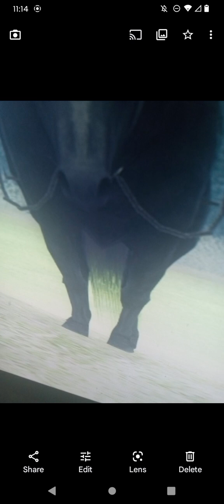Shadow of The Colossus this horse is scary and D2vil-ish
copyright of team ICO
how much I love team ICO.